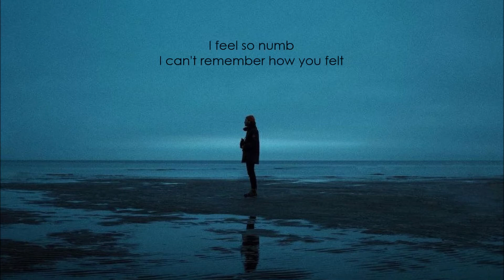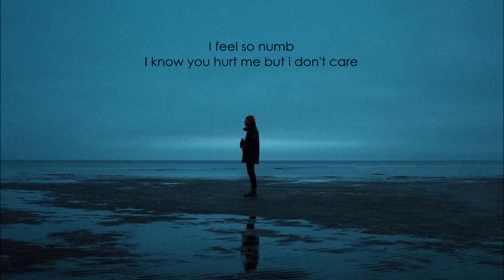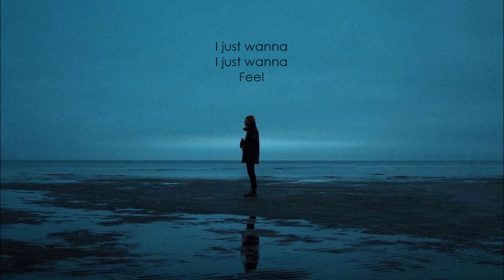Rnla & Julia Alexa - Feel Again (Lyrics)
Lyric video ✍️📋🎼
Rnla & Julia Alexa - Feel Again

I feel so numb
Nothing i do is ever enough
When you're not around
There's nothing i can care about

I can't remember how you felt
Nothing is fun
Not the way it used to be

Feel
Feel again
Feel
Feel again

I know you hurt me but i don't care
Maybe it's bad
But i can't miss what i never had

Is it all my fault?
Did i decide to turn it off?
Wish i could take it back
It's not as easy as that

Feel
Feel again
Feel
Feel again
Anything is better than feeling numb
I'd let you break my heart
Feel
Feel again

Rnla & Julia Alexa - Feel Again (Lyric Video)